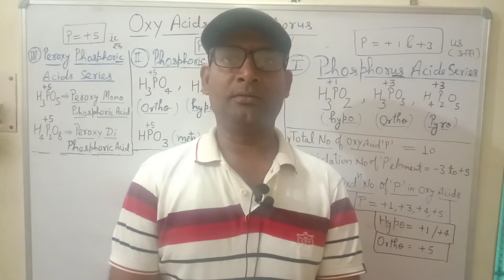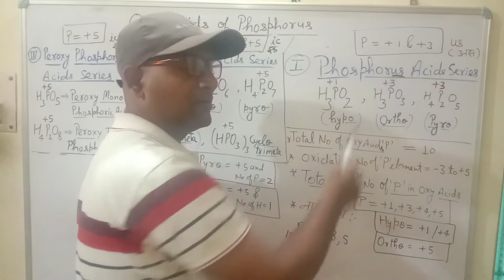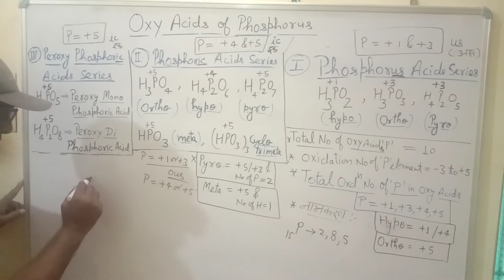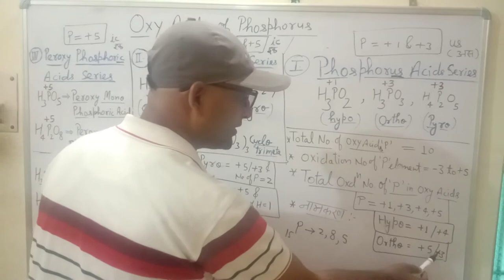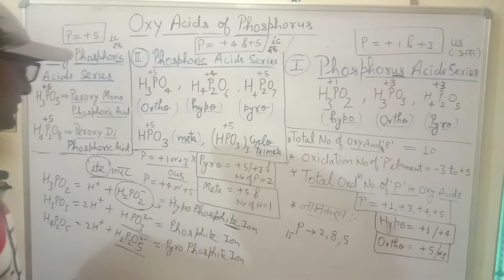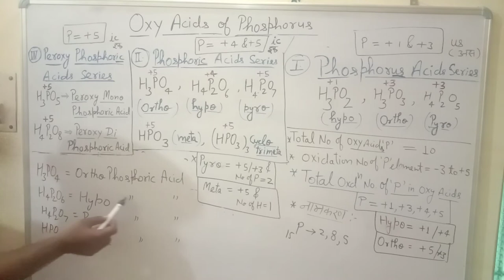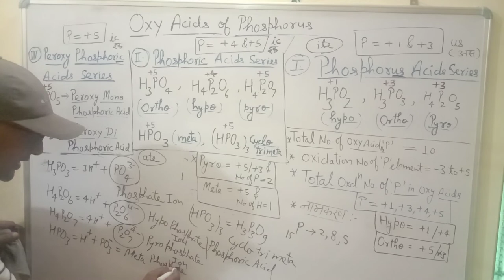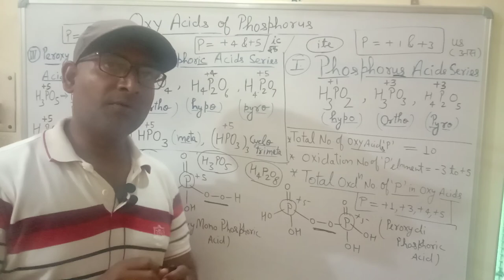Chemistry Knowledge ( फास्फोरस के ऑक्सी अम्ल)Class-12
Related to Chemistry Subject.
Class- 11 @ 12
Competitive Exams
T.G.T. @ P.G.T.
NEET @ IIT
MY YOU TUBE CHANNEL is
"Chemistry Improver".
thank you.Related to Chemistry Subject.
Class- 11 @ 12
Competitive Exams
T.G.T. @ P.G.T.
NEET @ IIT
"Chemistry Improver